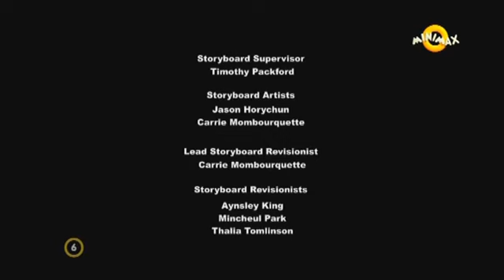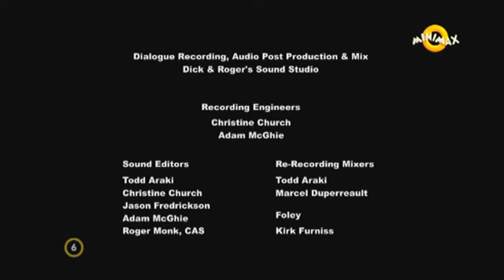Můj malý Pony Přátelství je Magické 5 série 5 epízoda Tank jde do hajan Český Dabing ~